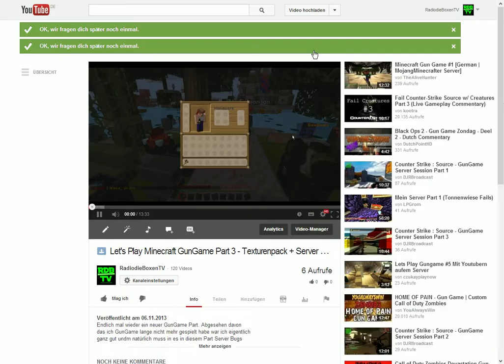Ausführliche Meinung und Kritik zur neuen g+ Posteingang Regel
Letztes Wort: Arsch
WIESO!
Eure Reaktionen in die Kommentare bitte, wenn ihr G+ habt.